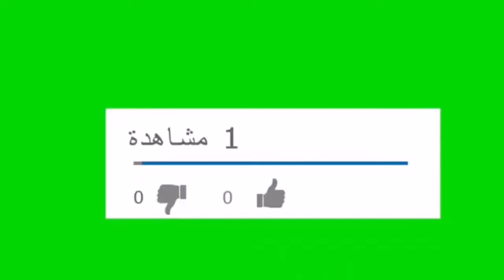جولة جميلة في مدشر أيت وحمان أديس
Vlog:1 جولة لمدشر جبل الريح نواحي جبل حبيب وتصوير معانات مدشر الله يكون فالعون هاد ناس#برطاجي

مرحب بكم معنا في جولة في مدشر قريمدة إقليم العرائش
جولة الى مدشر الممبار والديموس من قبيلة الفحص طنجة 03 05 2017 morocco tangier
مدشر تندافل الجميل ، نواحي مدينة أصيلة ~ Tendafel countryside, Assilah
جولة في مدشر عين دالية مدخل المدينة طنجة Une visite de la ville de Medshar Ain Dalia à l'entrée de T
زيارة إلى مدشر غانم الجميل - الجماعة القروية الساحل الشمالي ~ Asilah - countryside Dchar Ghanem
جولة جميلة مع بابا أحمد في مدينة إفران(الضحك والنشاط)
جولة جميلة في المنارة و مسجد الكتبية و عزومة عشاء الكفتة بالسمن مراكش الحمراء marrakech vlog menara
جولة جميلة بالطرامواي في احياء الدارالبيضاء /TRAMWAY CASABLANCA
جولة في منازل جميلة
جولة في بيوت جميلة
جولة في مدينة جميلة
جولة في بيت
جولة في بلادي
جولة في بيتي
وجوه جميلة بدون مكياج
وجوه جميلة للرجال
وجوه جميلة ومعبرة
وجوه جميلة بنات
وجوه جميلة فيس بوك
وجوه جميلة بالانجليزية
وجوه جميلة بالانجليزي
وجوه جميلة من ليبيا
هجولة جميلة
اغنية اجنبية هجولة جميلة جدا جدا
جميلة رزوية
جولة في العاصمة
جولة في القل
جولة حولة العالم
جولة في الجزائر
جولة في منزلي